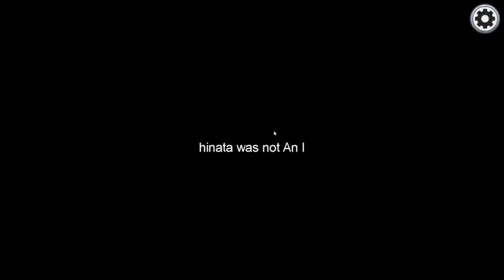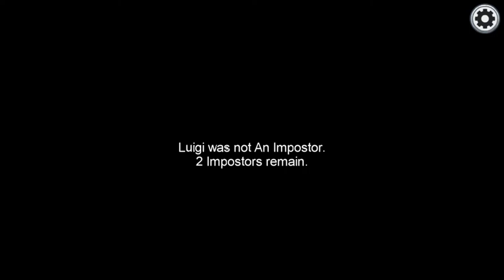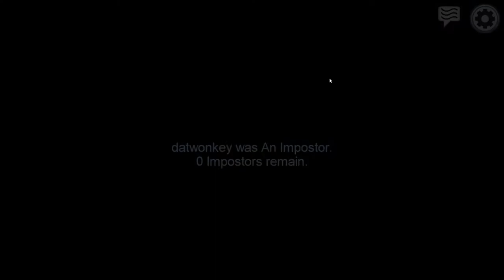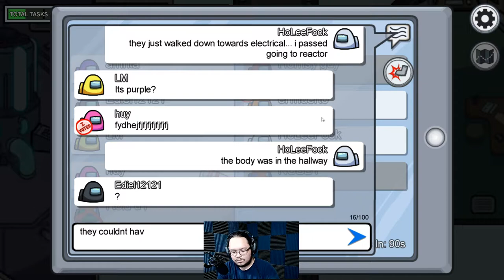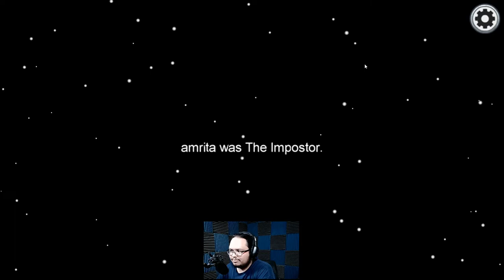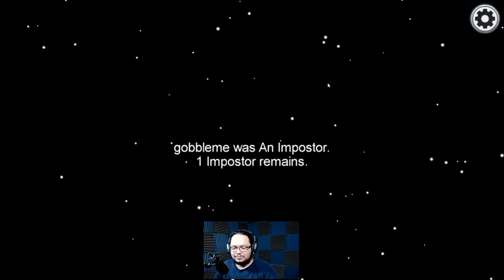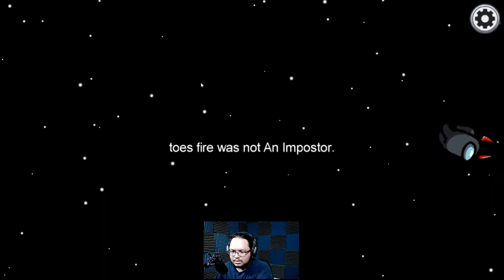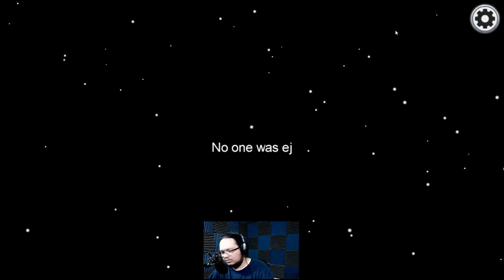Among US Twitch VOD #2